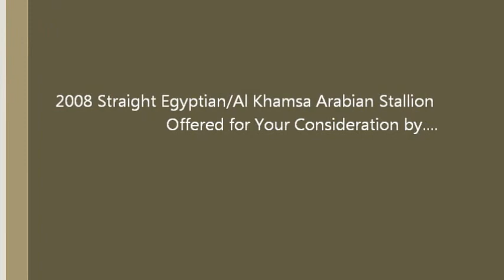shyhyr video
WD Shyhyr is a 2008 Straight Egyptian/Al Khamsa Arabian stallion sired by the Israeli champion stallion AA Al Bashyr and out of Bint Shabbara.  This gorgeous, typey black rabicano stallion is offered for sale by Wind Drinker Arabians.